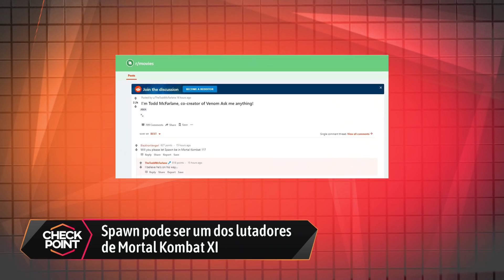JOGOS DE GRAÇA NO FINAL DE SEMANA E SPAWN PODE ESTAR EM MORTAL KOMBAT XI - Notícias de games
No Checkpoint a gente te conta as notícias mais importante do mundo dos games! Hoje tem o adiantamento de Metro Exodus, The Crew 2 completo de graça para jogar no final de semana, GOG dando Full Throttle Remastered de graça por tempo limitado, Todd McFarlane diz que Spawn pode estar em Mortal Kombat XI, Blizzard reduz equipe de Heroes of The Storm e cancela torneios oficial de eSports, rumores apontam para o nome do dev kit do Xbox Scarlett e novo bundle com as versões remasterizadas de Crash e Spyro.

x - CORRE QUE DÁ TEMPO: GOG OFERECE FULL THROTTLE REMASTERED NA FAIXA

CRÉDITOS
Texto: Kika Martini
Apresentação: Kika Martini
Edição de vídeo: Victor Francesco e Kika Martini
Arte da thumbnail: Fernando Perazzoli

#[Tipo: Checkpoint]